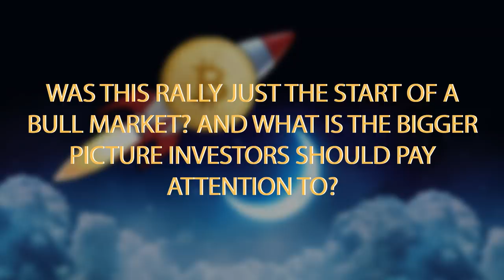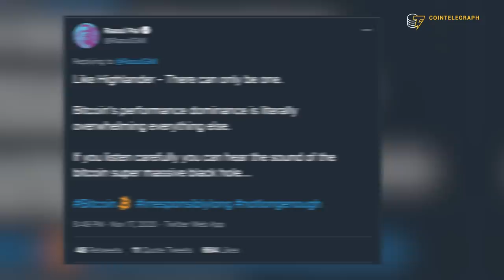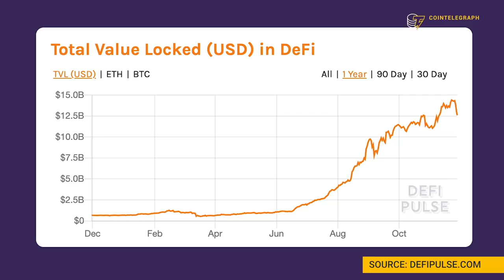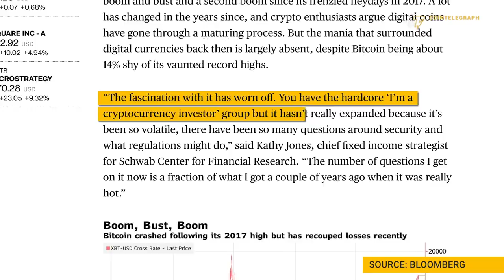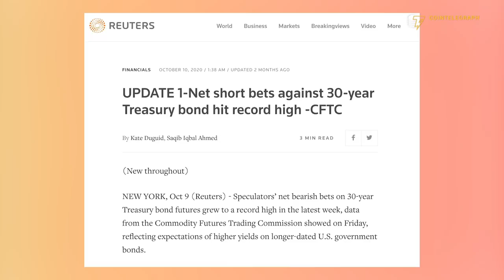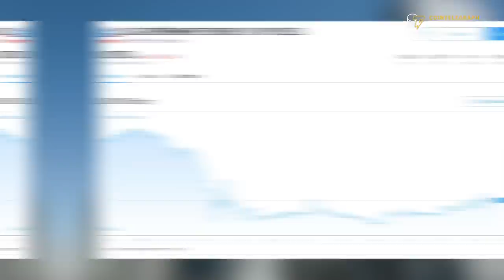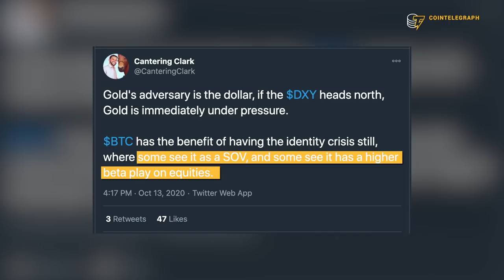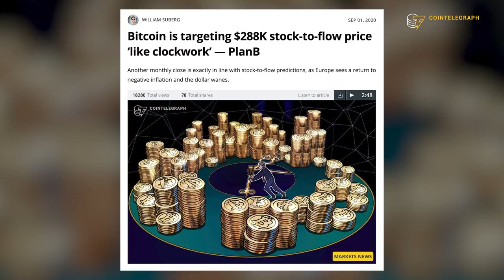Institutional money to propel Bitcoin to over $250K in one year? | Interview with Raoul Pal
Raoul Pal, CEO and founder at Real Vision and Global Macro Investor, explains why the latest Bitcoin rally fundamentally differs from 2017's crypto bubble.

0:00 Intro
1:04 How is the latest rally different from the 2017's bull run?
2:44 Why is Bitcoin a more promising investment than Ethereum?
5:53 Are investors neglecting Bitcoin?
6:58 Is Bitcoin the 'anti-vaccine trade'?
9:40 Are signs of global economic recovery impacting negatively on Bitcoin?
11:50 Can Bitcoin become an effective store of value despite its speculative nature?
13:23 What is your response to ByteTree CIO's criticism of the stock-to-flow model?
16:15 Is Bitcoin reliance on its network effect a major downside?
17:11 How risky is going long on Bitcoin?
19:06 What percentage of an average investment portfolio should be in Bitcoin?
20:53 How much Bitcoin may be worth in one year from now?
21:48 What is Real Vision's new crypto channel?